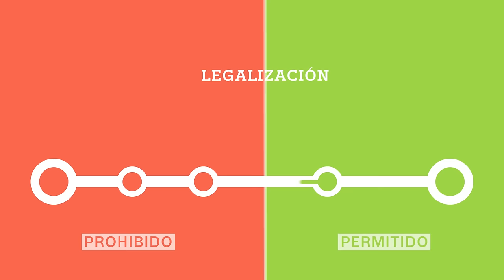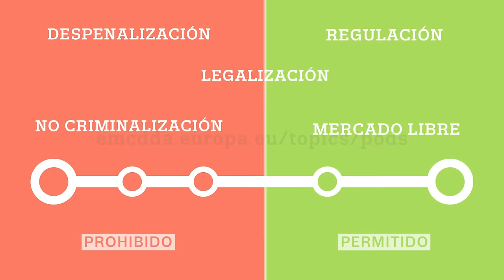¿Qué es la despenalización de las drogas?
Despenalización, no criminalización y legalización. Estos conceptos suelen utilizarse cuando se debate sobre el control de la oferta y el consumo de drogas. Aunque la doctrina no sea unánime, vamos a examinar las diferentes ideas subyacentes para comprender mejor el alcance de estos términos